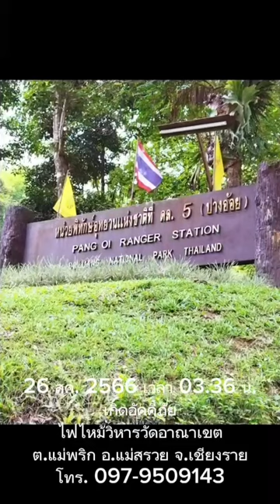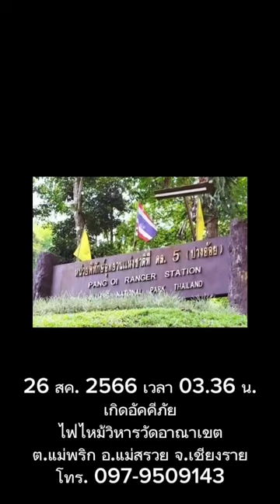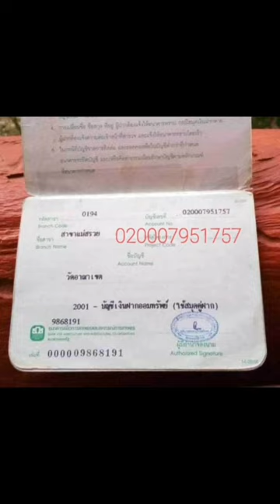ไฟไหม้วิหาร100ปี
วัดอาณาเขตอยู่ห่างจากถนนสายเชียงใหม่-เชียงราย 14 กม. มีประชากร 25ครอบครัว 45 ชีวิต